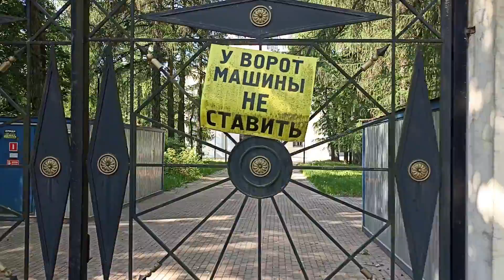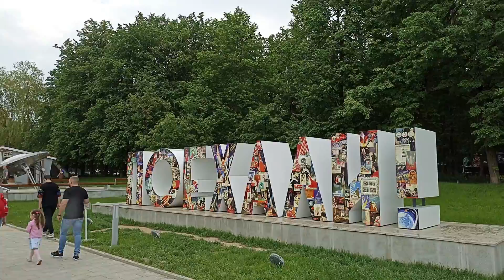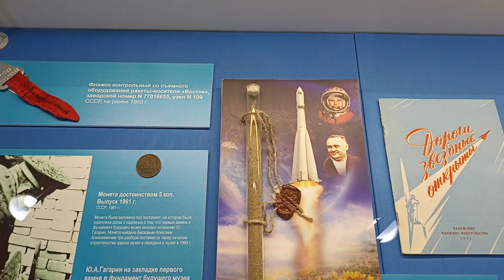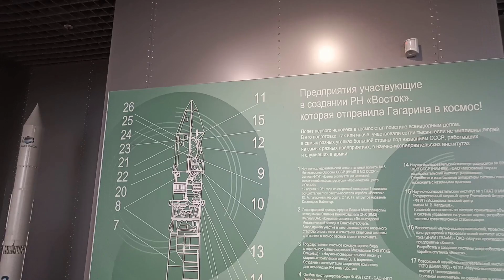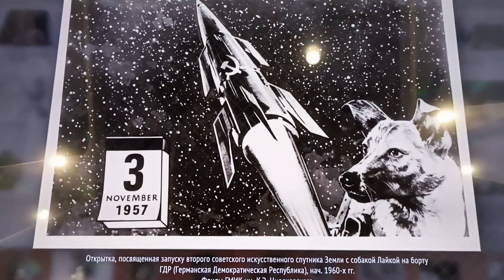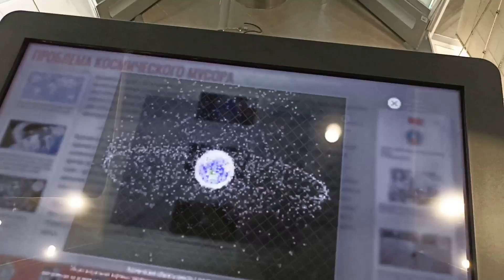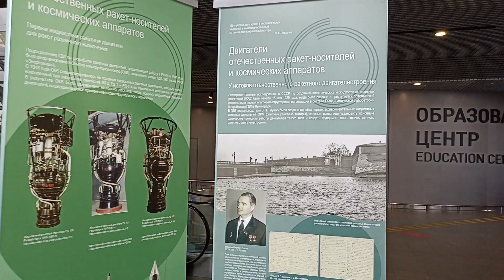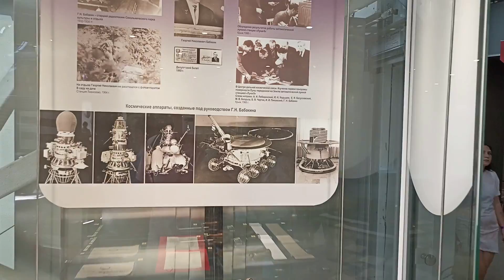Калуга - это космос!!!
Калуга - это всего 3 часа от Москвы. И уже совсем другой мир: необычная планировка улиц города с круговыми площадями, неоготические торговые ряды, купеческие особняки в два аккуратных этажа, самый старый из ныне действующих каменных мостов в России и, конечно, Циолковский!

В Калуге великий теоретик космонавтики и выдающийся изобретатель жил и работал больше 40 лет. В 1967 году был открыт Государственный музей истории космонавтики, первый в мире и крупнейший в России, созданный при непосредственном участии Сергея Королёва, Юрия Гагарина и других космонавтов СССР.

А в апреле 2021 года открыта для посетителей вторая очередь музея с обновлённой экспозицией, куда мы с вами как раз и заглянем!